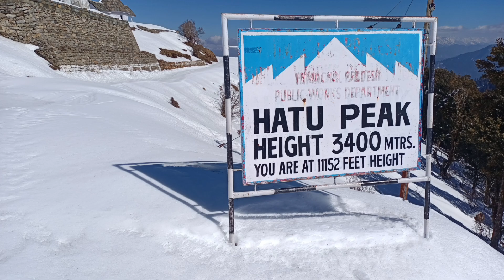Shimla Manali snowfall update | Shimla snowfall in December| Manali weather@Nikhilbhaihimachal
Shimla today weather 29 November | Shimla snowfall in November | Manali today snowfall @Nikhil bhai himachal

Shimla Tour Package ke liye contact jarur kare 👇👇👇🌨️🌨️

shimla today weather
manali weather today
shimla today
manali today weather
shimla vlog
shimla weather update
today shimla weather
shimla today update
shimla manali weather today
shimla weather in july
shimla weather
shimla weather today live
shimla weather in septembe
shimla snowfall today
shimla
shimla girl
shimla weather in october
himachal weather today
weather update today
shimla june weather
shimla manali weather update